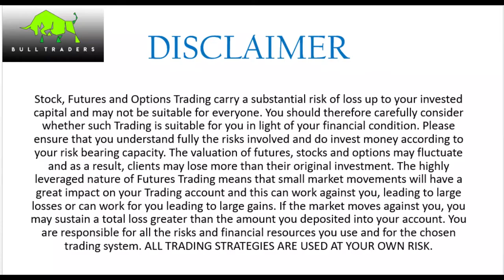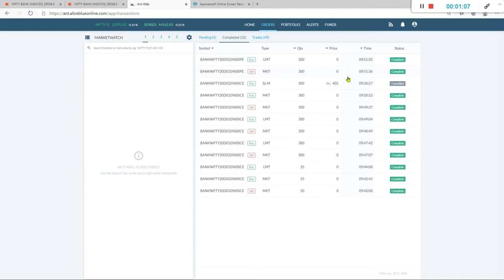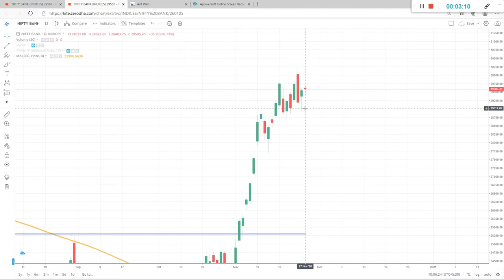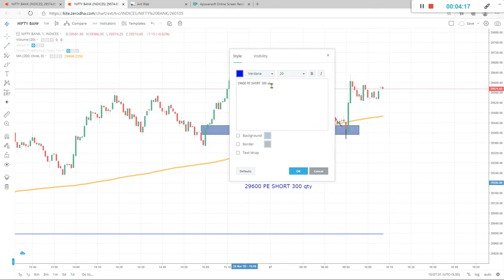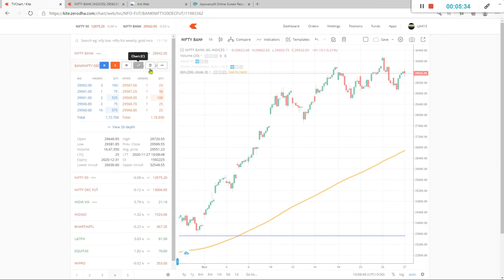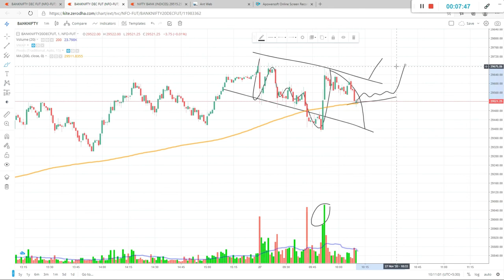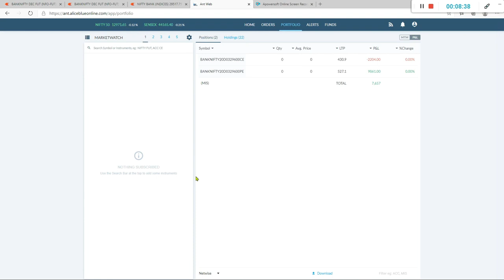|| LIVE INTRADAY TRADING || PROFIT RS 7000 || BANKNIFTY || 2020 ||